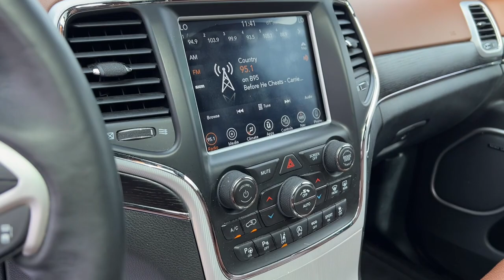2018 Jeep Grand_Cherokee Summit Michigan Flint, Fenton, Grand Blanc, Swartz Creek, Flushing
Pre-Owned 2018 Jeep Grand_Cherokee Summit available at 75 North Auto Sales located in 1437 W Hill Rd, Flint, Michigan, 48507. Servicing the Flint, Fenton, Grand Blanc, Swartz Creek, Flushing area.